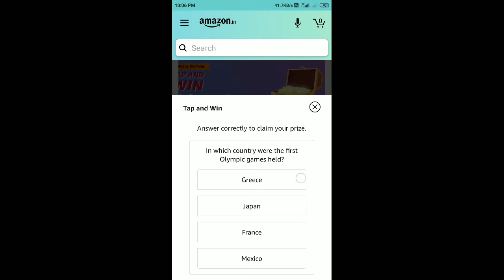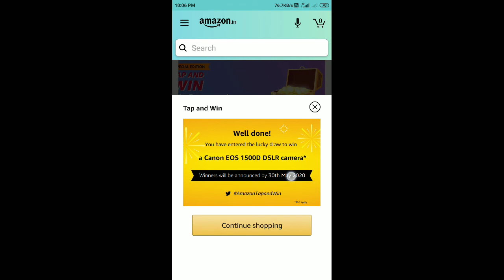Amazon Special Edition Tap And Win Quiz Answers Today 17 April 2020 | Win Samsung Galaxy S20